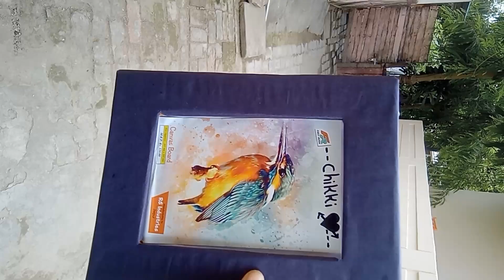make the beautiful photo frame #2024